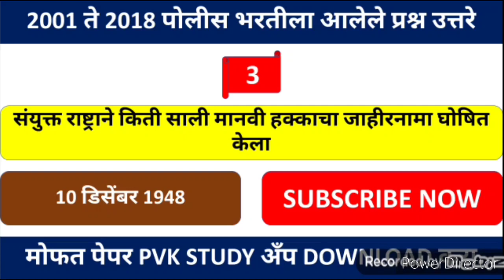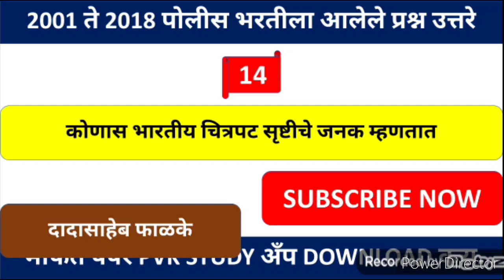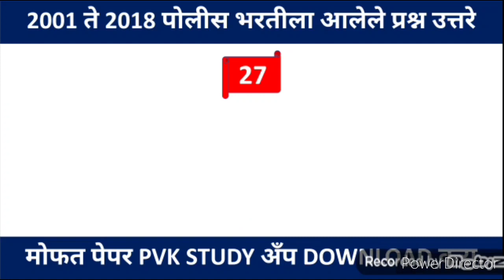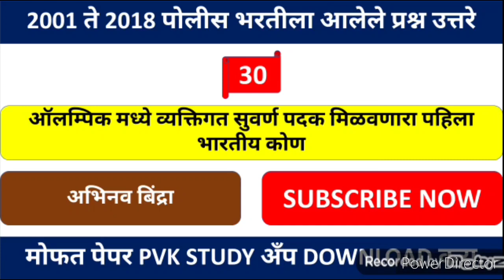Police bharti question paper 2018 | Police bharti important question | 4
Police bharti question paper 2018 |  Police bharti important question | 3

Queries solved :-